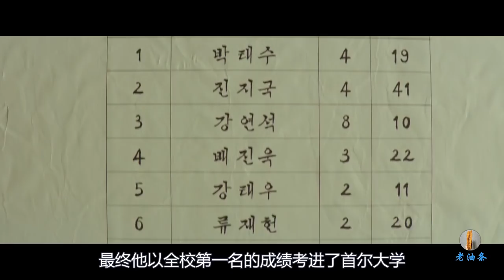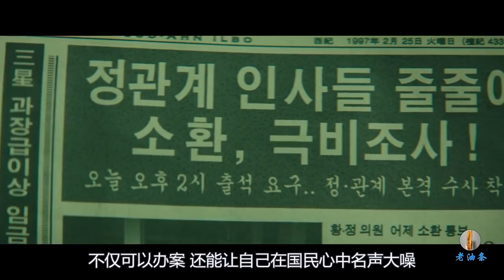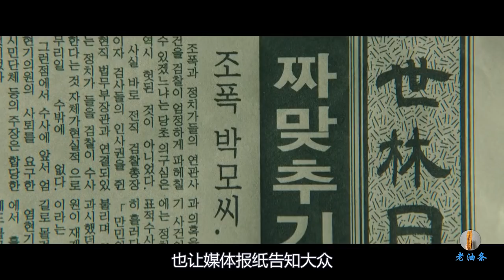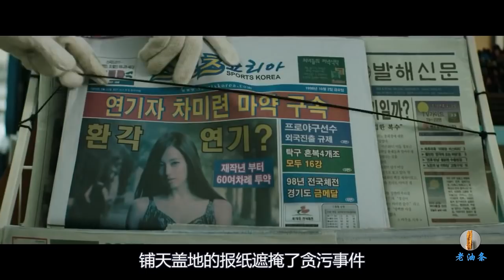这群人极度腐败，在韩国掌握最大权力，连总统都敢随便调查！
本名名為韓國電影《王者》
朴泰洙出生在韩国全罗南道木浦市的一个贫困家庭，但他十分努力上进。高中时目睹盗窃的父亲被检察官施暴，体悟到权力的重要。虽然毫无背景，但他还是凭一己之力与对权力的欲望一步步爬上检察官的地位，他仍不满足，想获得更大权力、想拥有无上权力、过羡煞旁人的生活。在经过了一番曲折，遇到韩江植，这个能左右整个国家的权力设计者之后，他开始向着世界之王的地位前进